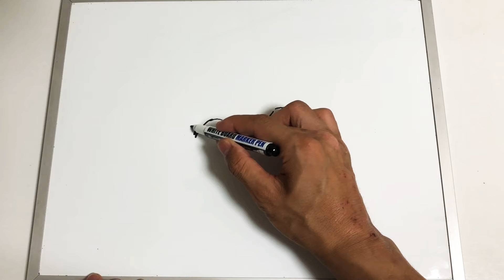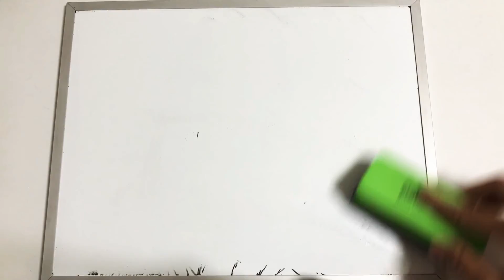【簡単】きめつのやいばのねずこをゆっくり描いてみた【書き方】/How to draw Demon Slayer on whiteboard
今回は鬼滅の刃の竈門禰豆子（かまどねずこ）を描いてみました！

Hi everyone!

Today I draw Demon Slayer!